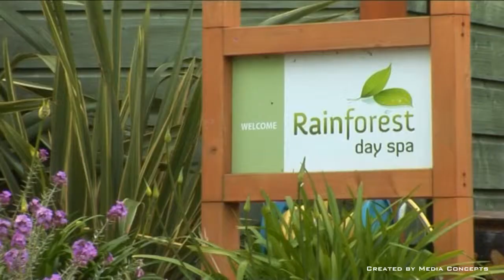Summerhill House Hotel Enniskerry Media Concepts